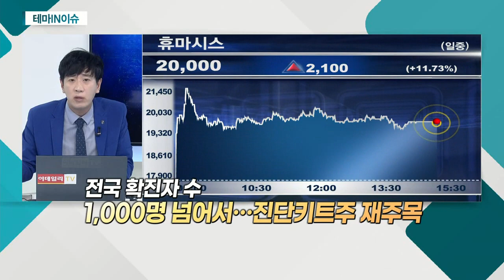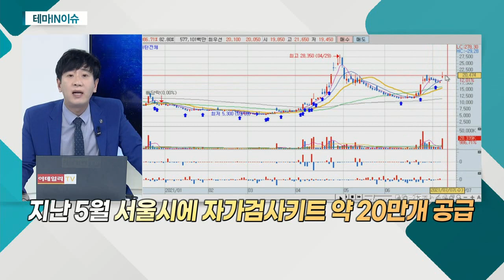휴마시스(205470)... 항원진단키트 긴급 사용 승인_테마IN이슈(20210707)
- 지난달 대만서 신속 항원진단키트 긴급 사용 승인
- 대만 의료기기 규제 시스템, 아시아 내 가장 어려워
- 코로나19 재확산에 동남아시아 내 판매 확대 예상
- 전국 확진자 수 1,000명 넘어서… 진단키트주 재주목